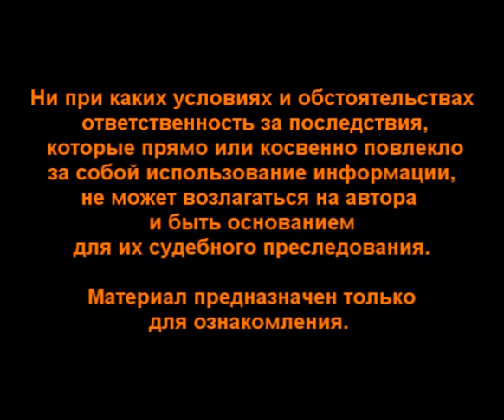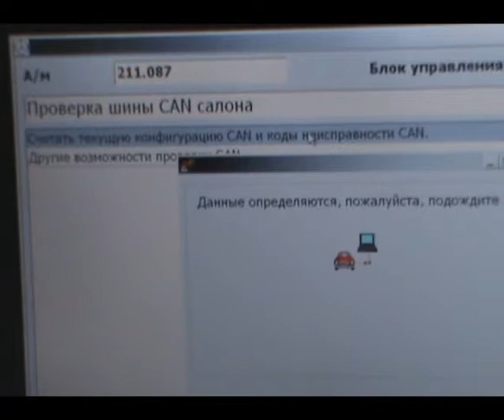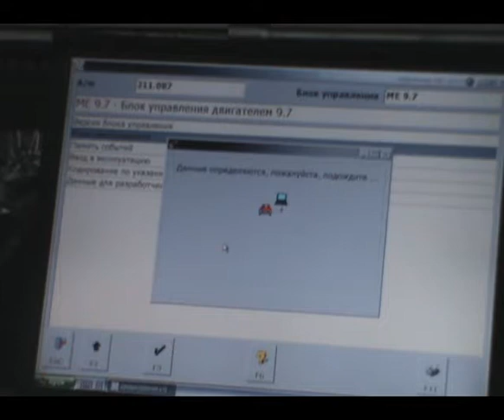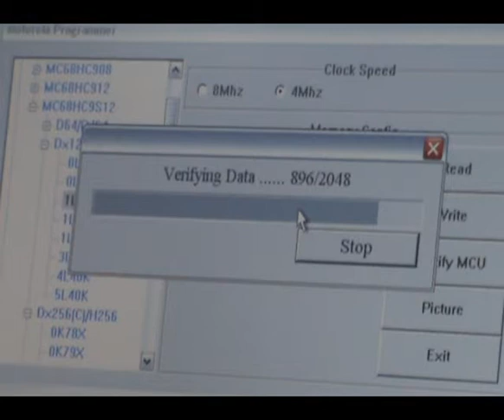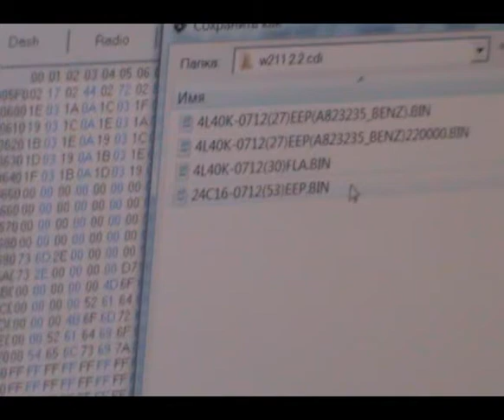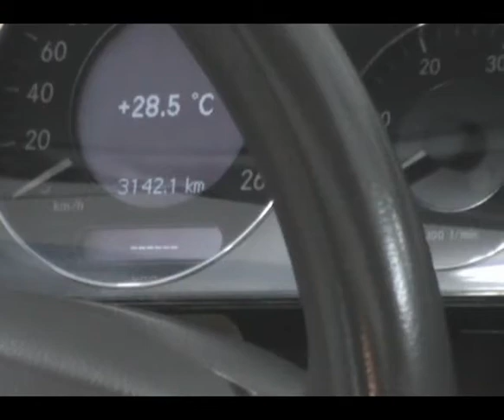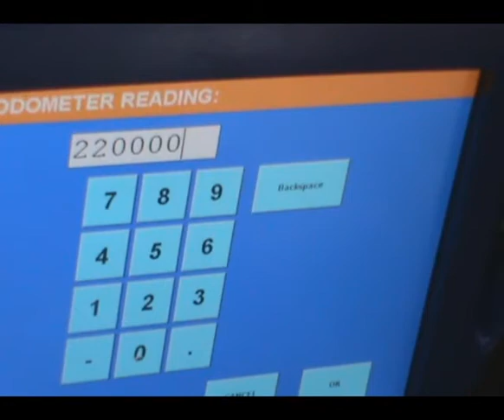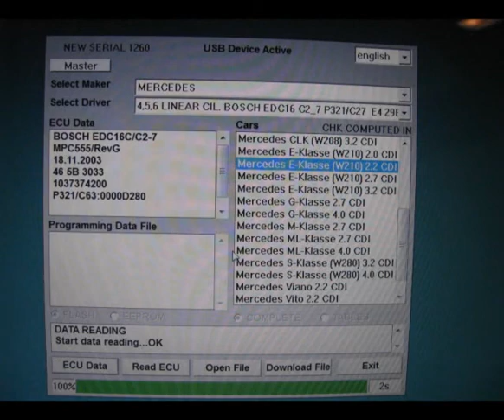Изменения данных автомобиля (Fbs 3).wmv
Изменения данных автомобиля (Fbs 3)